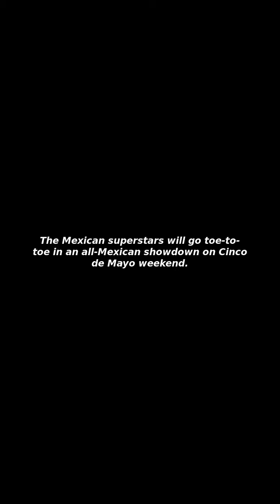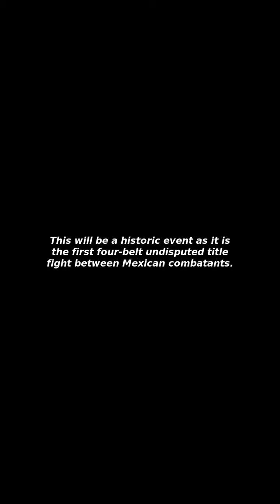[Issues&Trends] Canelo vs Munguia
I Will Tell You about "Canelo vs Munguia"!